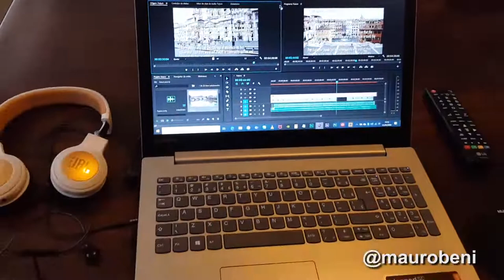COZINHE COMIGO FUI EU QUE FIZ.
Vídeo 092/366 - Boletim "ITÁLIA PARA BRASILEIROS".

Imagens, edição e apresentação: Mauro Beni.